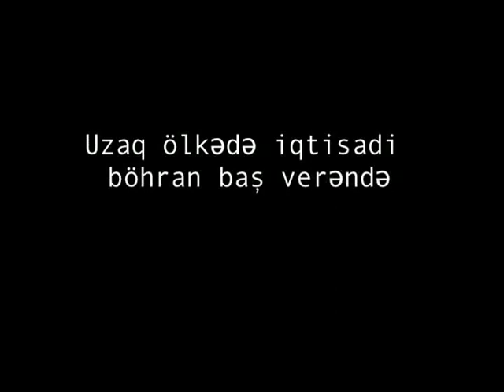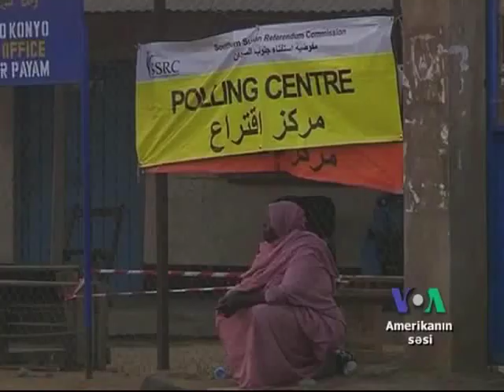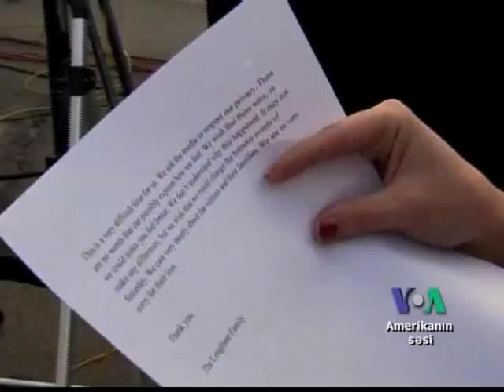Dünyaya baxış - 12 yanvar 2011